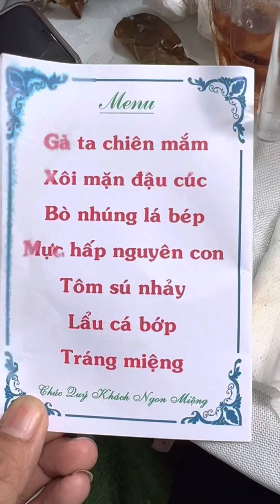Hùng đông tinh đi đám ở Lâm Đồng sẽ như thế nào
Hôm nay hùng sẽ review 2 ngày 1 đêm đi đám cưới học trò

Địa chỉ : 10/6 nguyễn ảnh thủ,bà điểm,hóc môn, thành phố hồ chí minh
SALON Hùng Đông Tinh